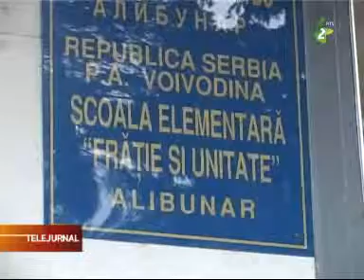Monografia şcolii generale „Frăţie şi Unitate" din Alibunar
Despre proiectul ce ţine de monografia şcolii generale „Frăţie şi Unitate" din Alibunar, ne vorbeşte Rodica Almăjan.